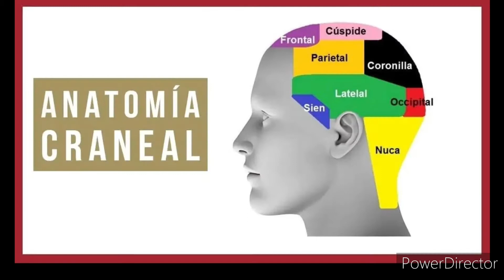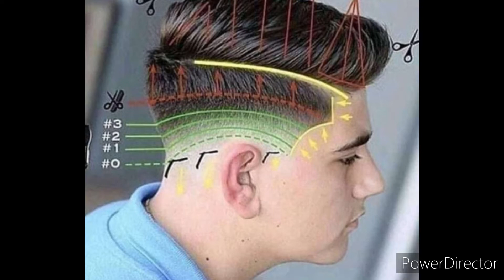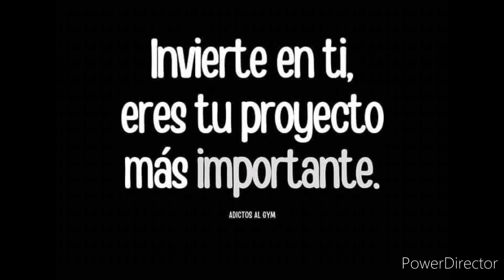kantunilkin Modelos de cortes de cabello..